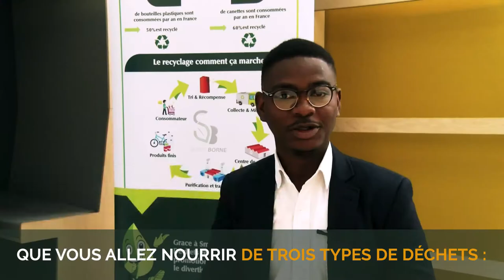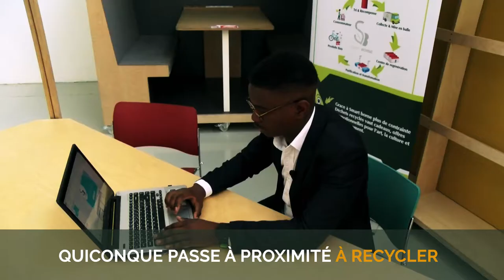Présentation Smart-borne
Kenny Nyamugabo vous présente Smart Borne ! 🥤♻

La nouvelle solution digitale interactive de tri sélectif clé en main pour les déchets boissons* ⤵ 👍🏼

Vous êtes sensibles à l'environnement, au mieux recycler et SURTOUT à l'avenir de la planète ? 🌍
Regardez cette vidéo jusqu'au bout pour découvrir nos ambitions.

N'hésitez pas à la PARTAGER !